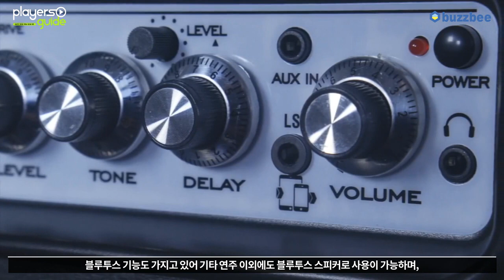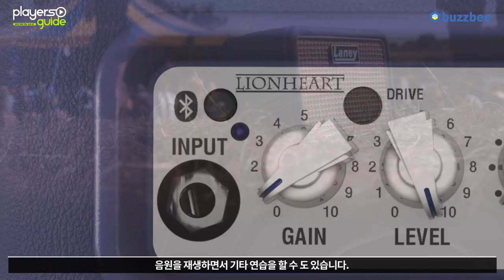[Players Guide 258회] Laney 블루투스 배터리 파워드 기타앰프 - 스마트폰 인터페이스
Laney 미니기타앰프 MINISTACK-B-LION (6W)